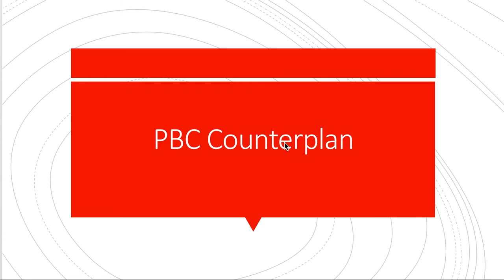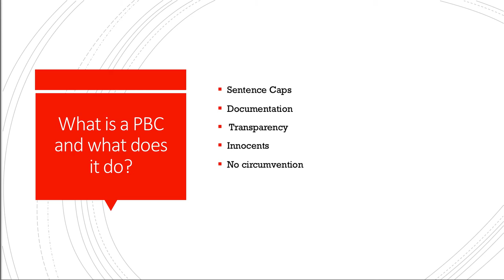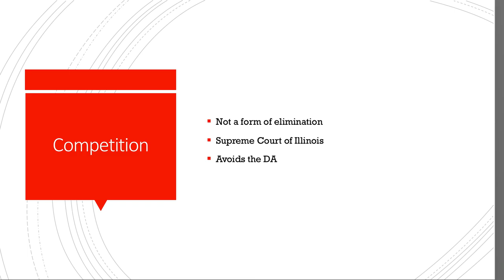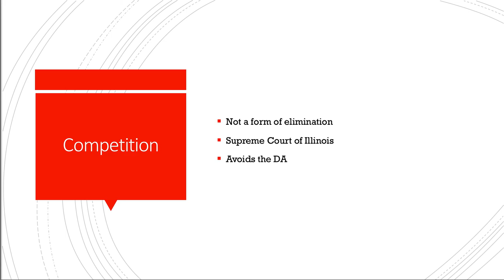Plea Based Ceiling CP